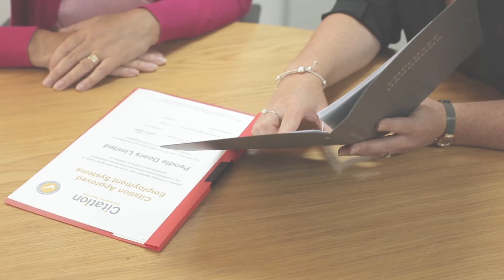Pendle Doors Client Story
This video shows how Citation have assisted Pendle Doors with all of their Health & Safety and HR issues.

Pendle Doors are a growing business and it came to a point where in house HR and Health & Safety knowledge becomes insufficient.

At this point Pendle Doors turned to Citation for support.